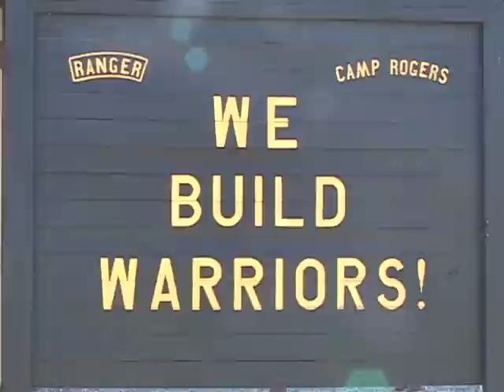Ranger School 1 Benning Phase